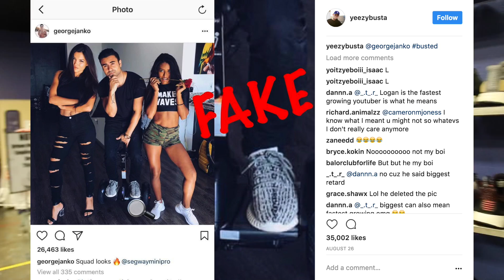SNEAKER SHOPPING WITH A BIG YOUTUBER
Love you BustaFam!

Chilling at the U.N. with my new roommate in Las Vegas.